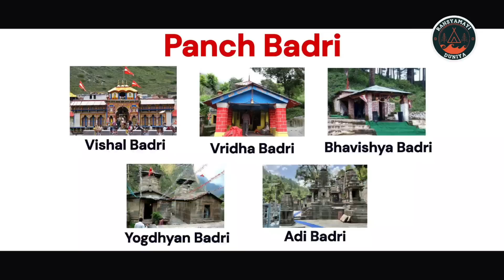आख़िर क्यों बद्रीनाथ धाम में शंख नही बजाया जाता है ? Mystery of Badrinath Temple | Mandir Rahasya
आख़िर क्यों बद्रीनाथ में शंख नही बजाया जाता है ?? Mystery of Badrinath Temple | Mandir Rahasya ||

 Badrinath Temple also known as the Badrinarayan Temple, located in Uttarakhand's Badrinath town, is one of the Char Dhams (four important pilgrimages) in the state. There are four pilgrim-destinations namely Yamunotri, Gangotri, Kedarnath, and Badrinath, collectively known as Char Dham. These pilgrimage centres draw large number of pilgrims each year, thus becoming the most important hubs of religious travel in the whole of Northern India.

Badrinath is located at an elevation of around 3,100 m. Located in the Garhwal Himalayas, on the banks of the Alaknanda river, this sacred town lies between Nar and Narayana mountain ranges. The temple is believed to have been established by sage Adi Shankaracharya in the 8th century. With Lord Vishnu as its presiding deity, the temple remains open for six months in a year. In winter it becomes inaccessible due to heavy snowfall

The ideal time to visit Badrinath Temple is from May to October. The temple is closed from October/ November, and is reopened around April.

badrinath dham yatra 2023
how to reach badrinath
how to reach badrinath from delhi

badrinath latest news,
hindi news,
travel vlog
joshimath news